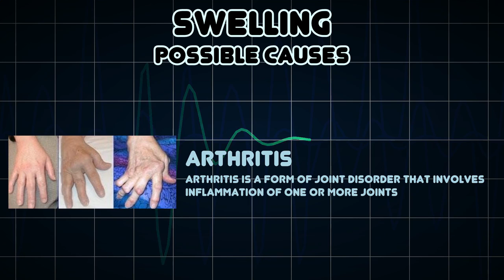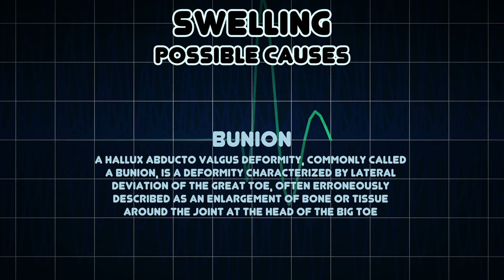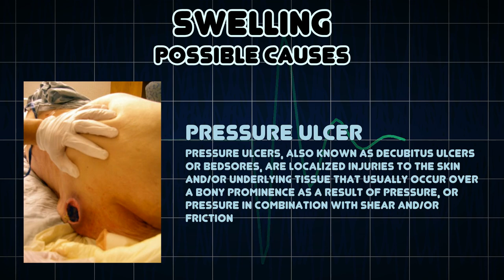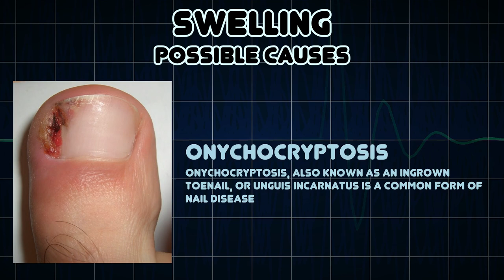Swelling (Medical Symptom)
Possible causes of Swelling (Medical Symptom)